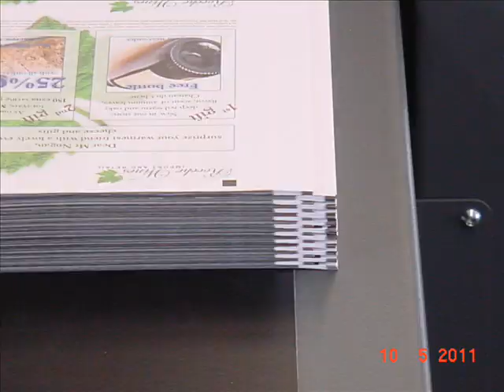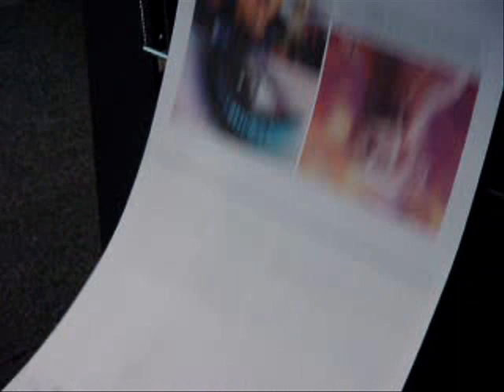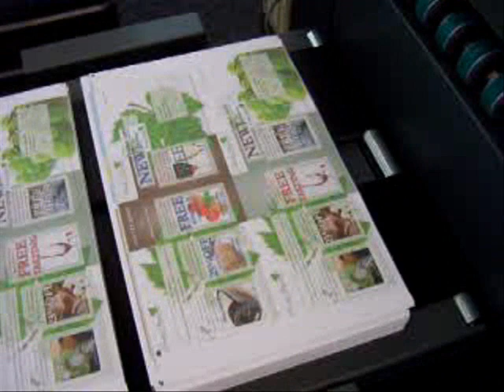CS 3500 Colour - Stack 2030.wmv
Oce ColorStream 3500 printer and LasermaxRoll Stack 2030 system in Poing